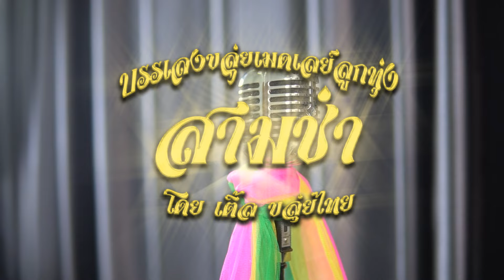[เติ้ล ขลุ่ยไทย] - เมดเลย์ลูกทุ่งสามช่า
เมดเลย์ชุดนี้จะประกอบด้วยเพลงที่เราได้ยินบ่อยๆ ตามเวทีรำวงนะครับ คัดเอามาเล่นในกลุ่มสามช่าเป็นชุดแรก ถ้าถูกใจเดี๋ยวมีชุดอื่นๆ ตามมาอีกแน่นอนครับ

บรรเลงด้วยขลุ่ยคีย์ Bb ช่างต้อม นะครับ

ติดตามข่าวสารและผลงานได้ที่
ร่วมบริจาคสมทบทุนพัฒนาช่อง
เลขบัญชีธนาคารกรุงไทย 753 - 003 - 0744 ชื่อบัญชี พิชิตชน ไชยคำวัง